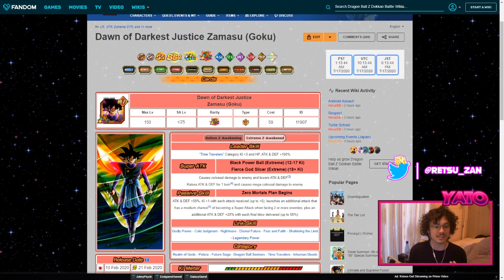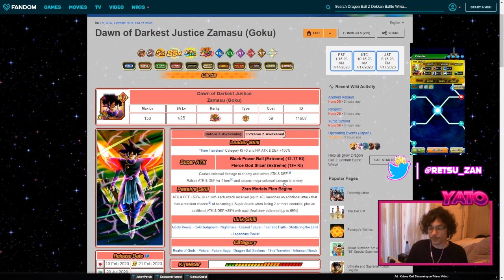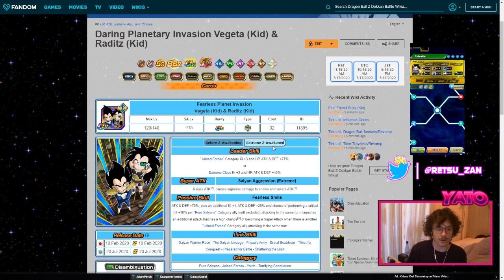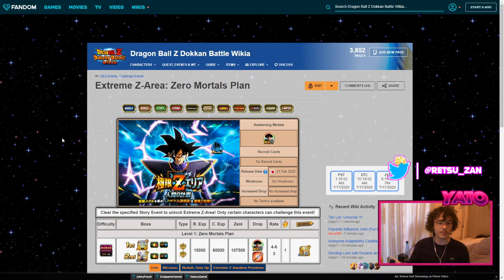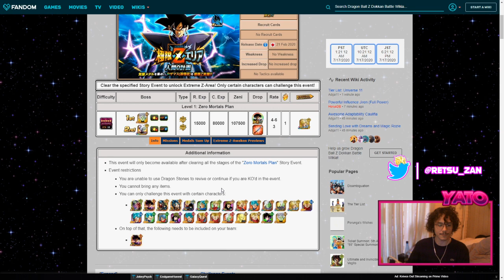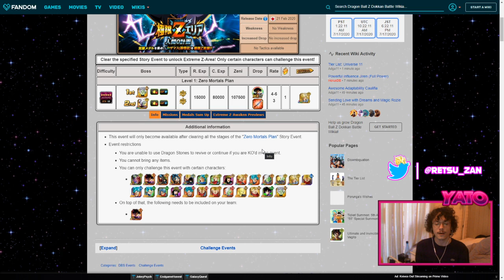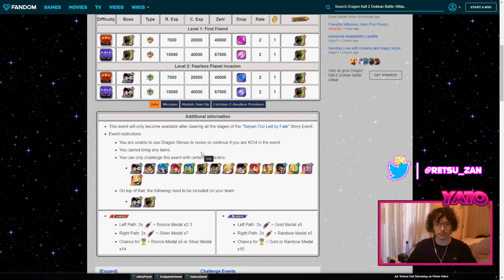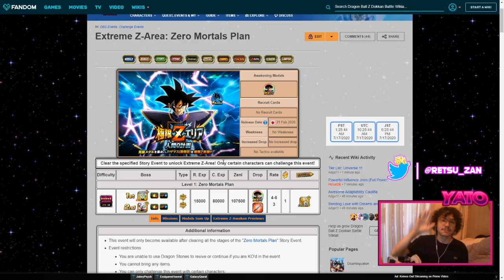GUIDES : CONSEILS POUR L'ARBRE & LA ZONE Z DE GOKU BLACK ZLR, BROLY ET VEGETA ZTUR ! (Dokkan Battle)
Salut à tous ! Aujourd'hui, on vous donne des conseils pour la zone z ainsi que l'arbre de potentiel de Broly & Baa, Végéta & Raditz ansi que Goku Black ZLr !